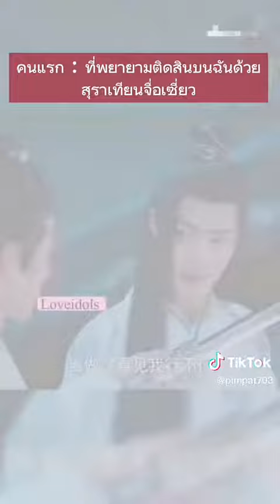@seksikeilch ป๋อจ้านตลอดไป🦁❤️💚🐰เปิดการมองเห็นที